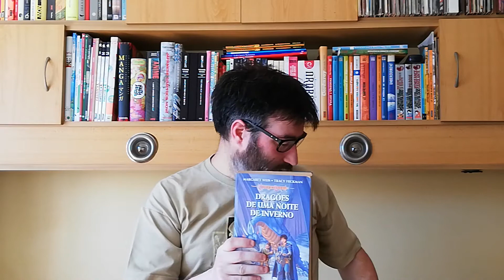[UNHAUL] : MAIS LIVROS QUE PROCURAM CASA NOVA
É mais um vídeo para tentar arranjar espaço para mais manga...

Agradeço a inspiração aos vários canais do booktube nacional que estão também a destralhar e a trazer felicidade a outras pessoas...

Para destralhar são os seguintes livros:

*  A Casa de Espelhos. de Ulisses Moore
*  Os Guardiães de Pedra, de Ulisses Moore
*  Dragonlance 1
*  Dragonlance 2
*  Dragonlance 3
*  Dragonlance 4
*  The Science of Harry Potter, de Roger Highfield
*  Japão, de Jornal Público